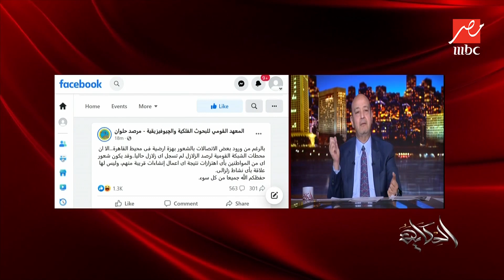عمرو اديب: هو كان فيه زلزال ولا لأ يا زينب.. زينب قالت بين البينين